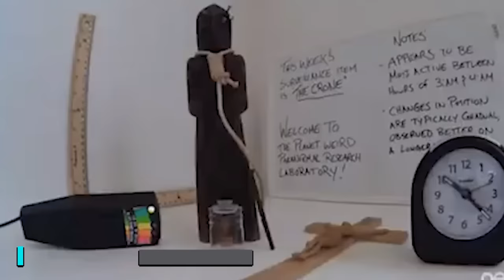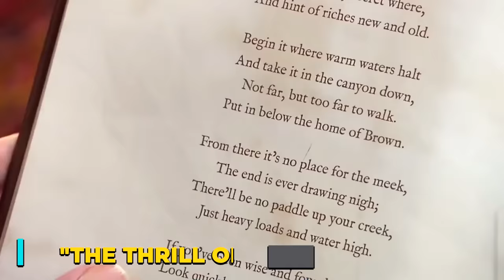A Man Saw Smoke Coming Out Of A Cave And When He Went Inside, He Shocked The Whole World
Deep inside old caves on Earth, there's a hidden world full of mysteries. Sometimes, these caves reveal amazing things that can make us question what we know about our past and how life has evolved. From a strange cave in Antarctica to paintings that might look like aliens, get ready to be surprised by the 15 weirdest discoveries that can change how we see everything.